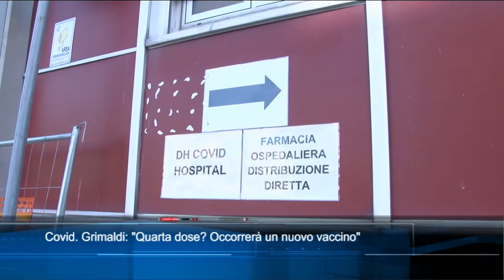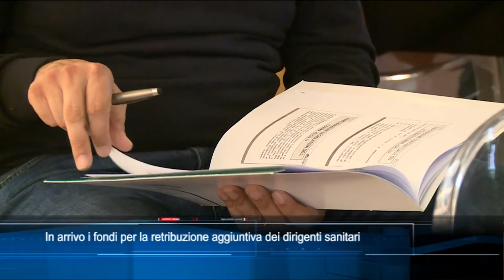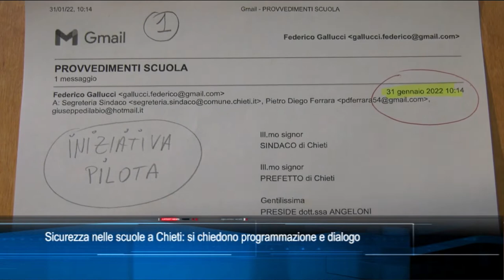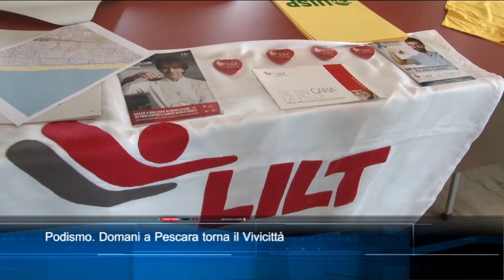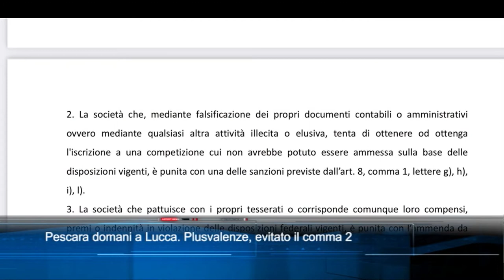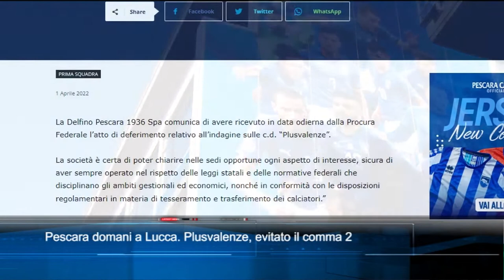TgSei edizione delle 19 di sabato 2 aprile 2022